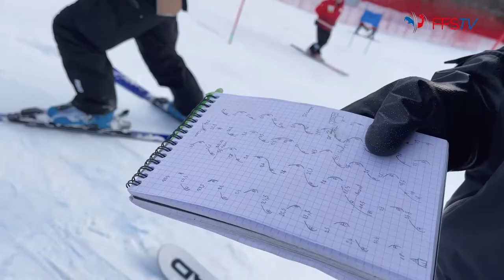FFSTV Mathieu Faivre Champion du monde de Géant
Revivez la journée exceptionnelle de l'équipe de France de ski alpin avec la médaille d'or de Mathieu Faivre en Géant
Copyright images FFS TV